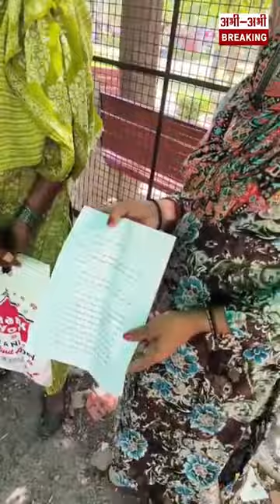बच्चों बच्चों का झगड़ा! महिला बोली मेरे पति को कोई ले गया है बंदूक की नोंक पर!